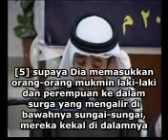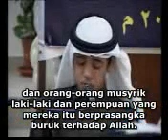Tadarus Pagi 3